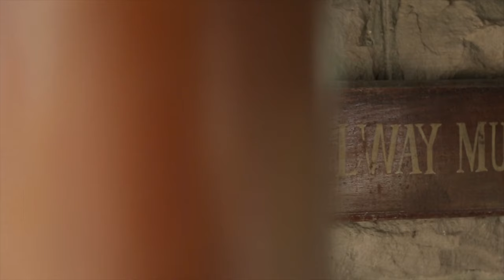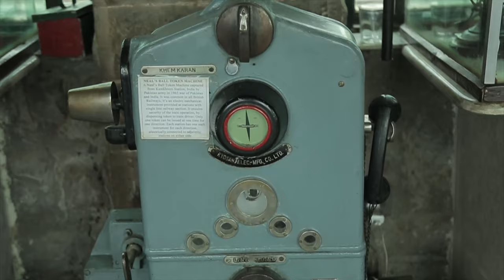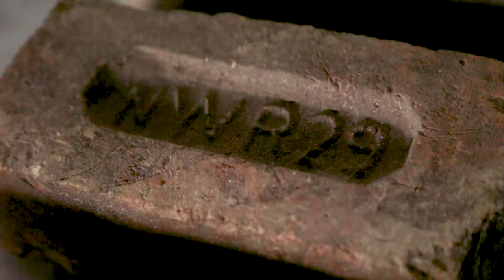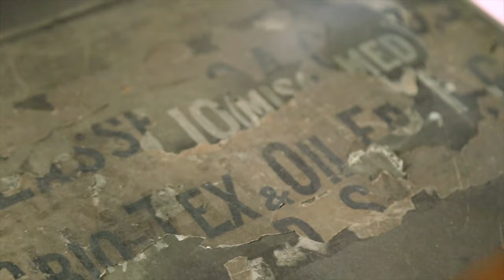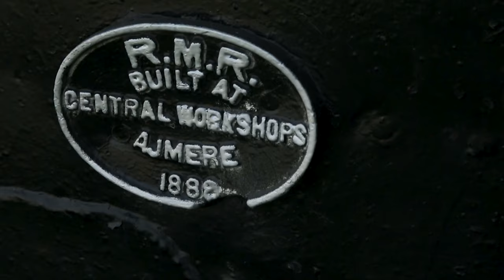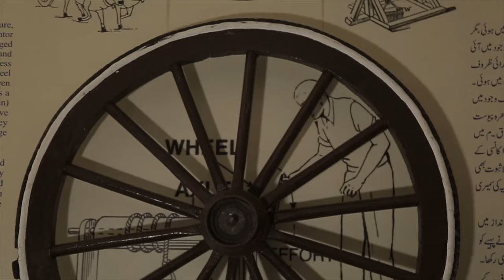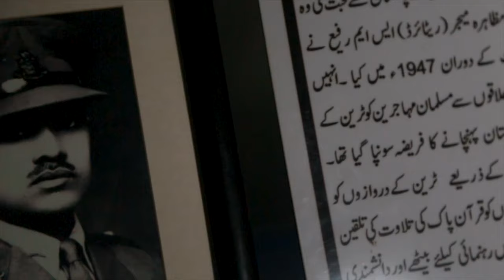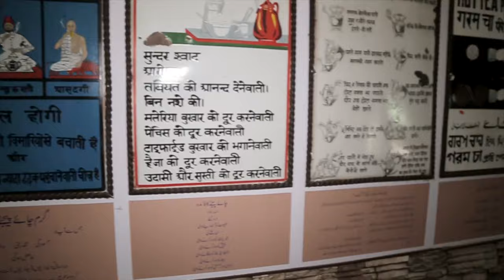Life@City2 | EP-04 | AzadiSpecial | City2.TV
Some Programs are not meant to be scripted. They are only meant to be done by Heart. Pakistan and its Railway Journey is truly an inspiring one.